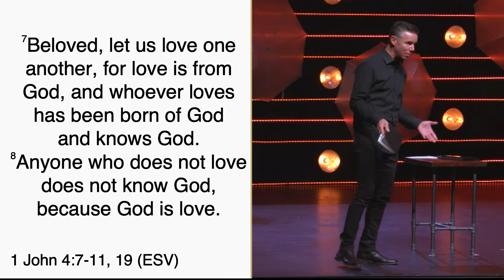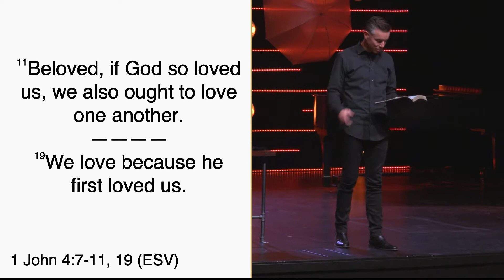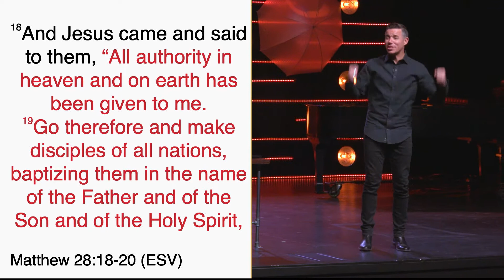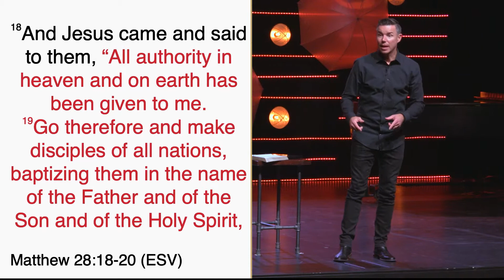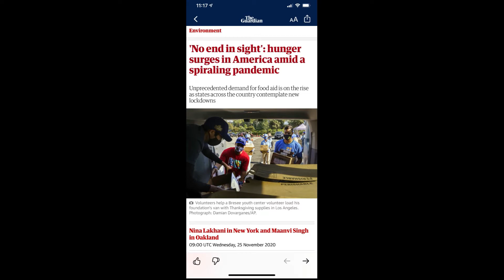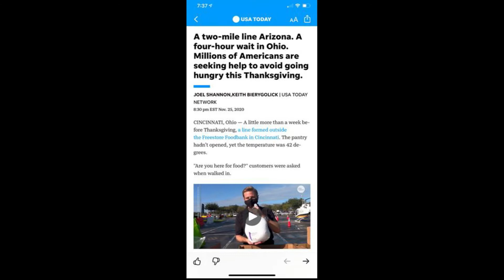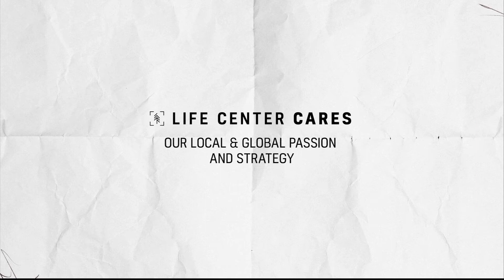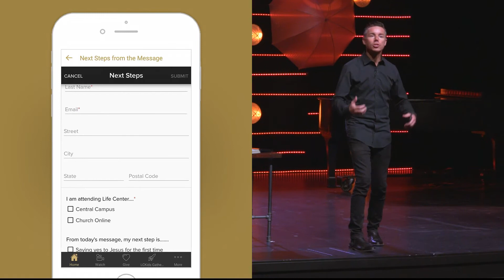Who Cares?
Message by Pastor Tyler Sollie

1 John 4:7-11, 19 (ESV)

Jesus has a mission for you that is bigger than you

We care about the mission of Jesus

We care about the focus of the mission: People

Our caring has to start somewhere, but it can't stop with an event

[NEXT STEPS]

YES to Jesus

CARE through GIVING

CARE through GOING